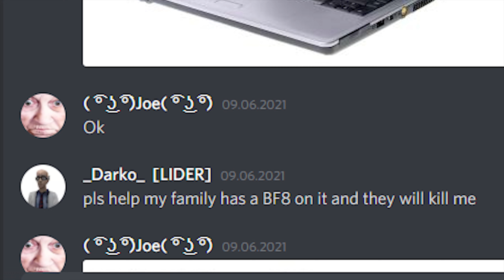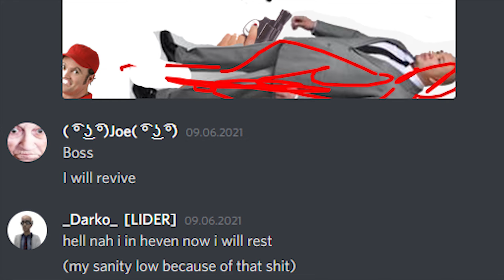Office problems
After this event our office savings  will be on negative -273045 ¥

(oh and steve you are fired)